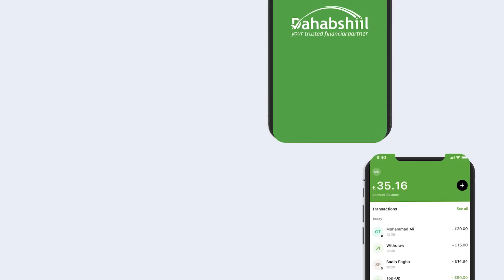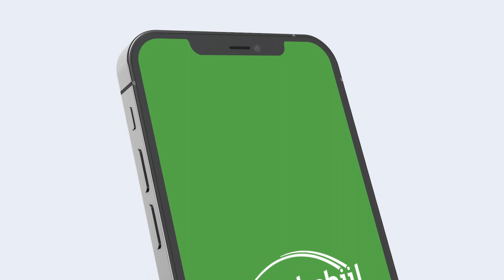Maxaad Kala Socotaa Dhaliisha Mucaaradka ee ah in Madaxwayne Bixi Leeyahay Sifihii Kaligii Taliska?